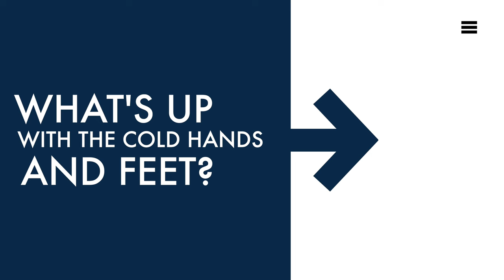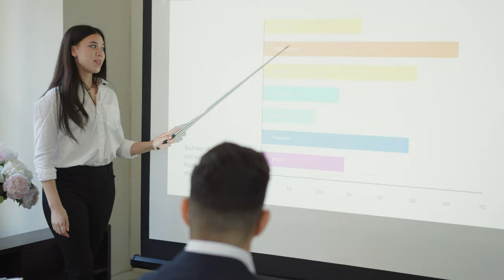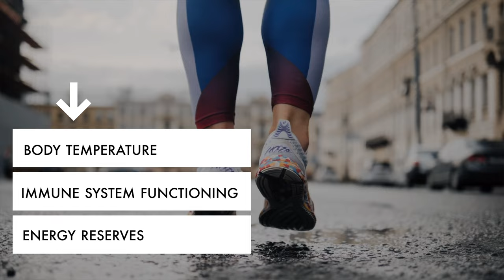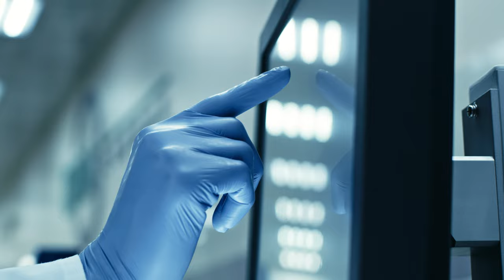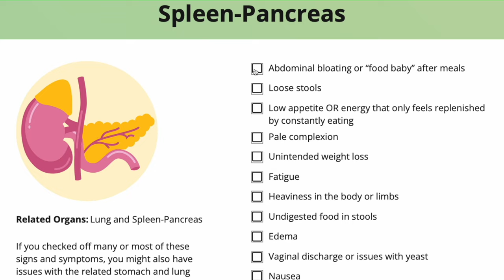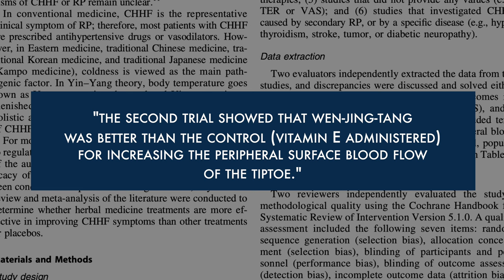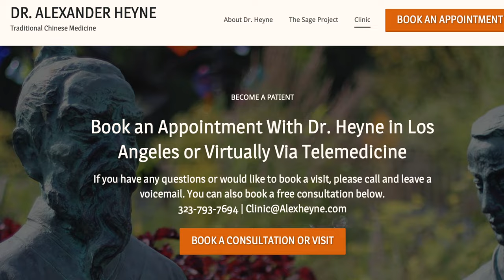Drink this every day to fix your poor circulation